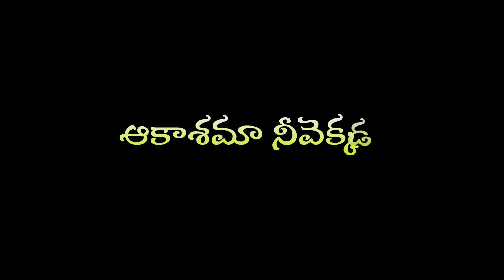☁️🌥️ఆకాశమా నీవెక్కడ ⛅☁️# telugu whatsapp status plz like commentes _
Movie Title:-Vande Mataram
Cast Crew:-Rajasekhar, Vijaya Shanthi
Singers :- Vandemataram Srinivas